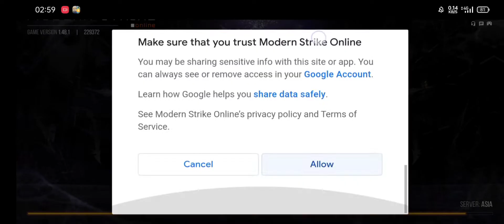Modern Strike GameView (voice jump,put it low)